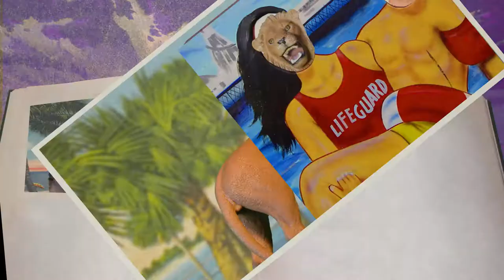Future Crib - Together Together (Official Video)